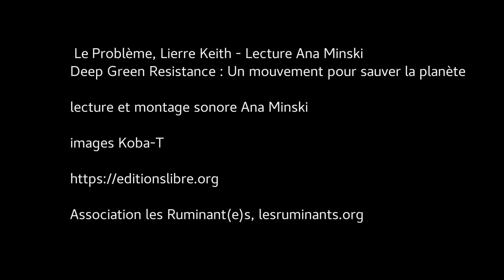DGR, Chap. 1, Le Problème, Lierre Keith - Lecture Ana Minski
Extrait du livre Deep Green Resistance : Un mouvement pour sauver la planète
lecture et montage sonore Ana Minski
images Koba-T